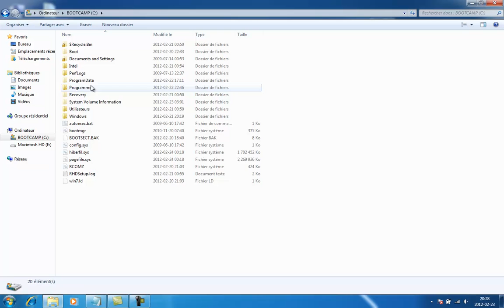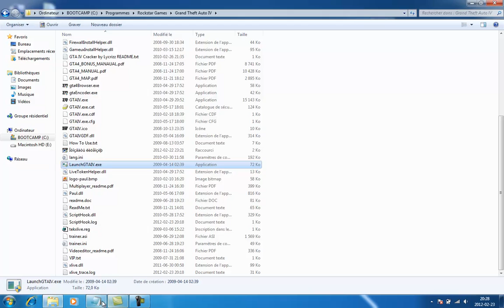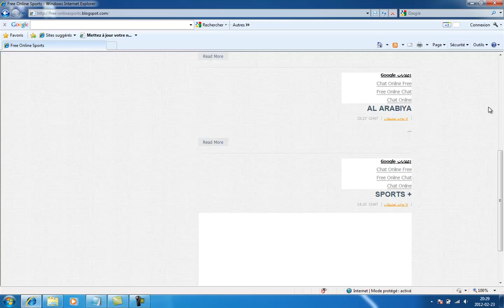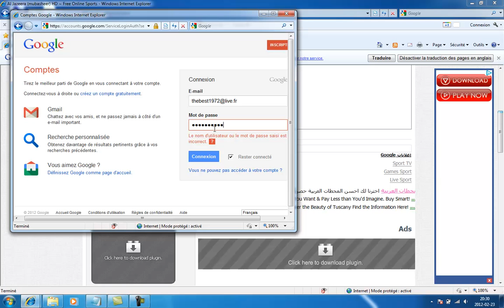GTA 4 Error (failed to launch application) [2000 fixed]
GTA 4 Error (failed to launch application) [2000] fixed 2012

pour apprendre d'avantage sur l'informatique.